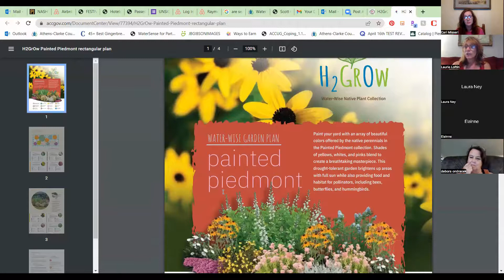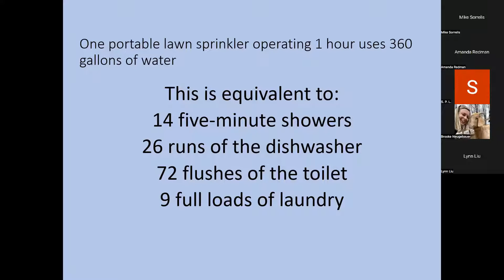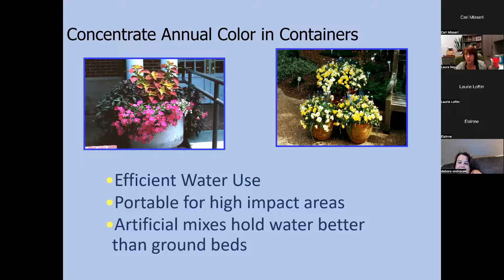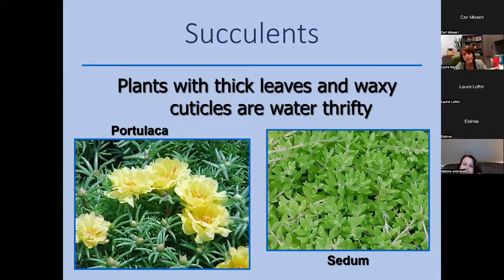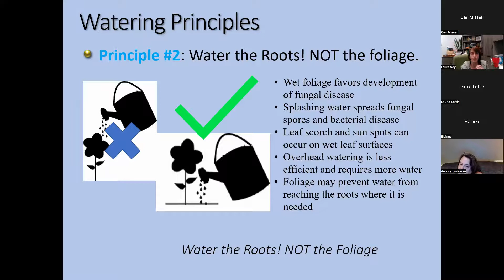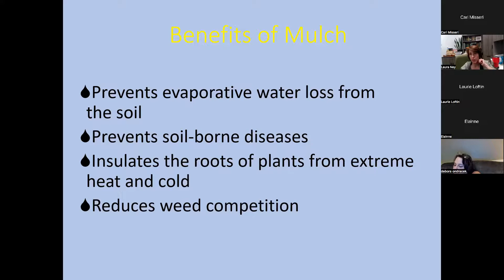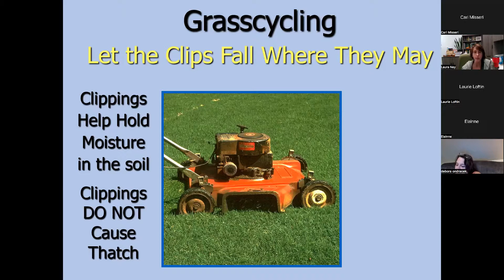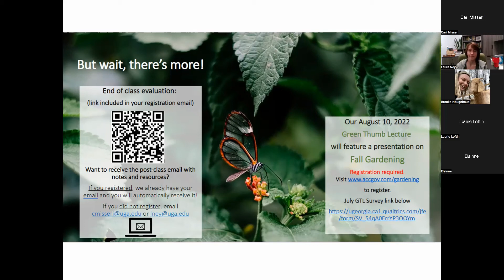ACC Extension’s Green Thumb Lecture, Water-Wise Gardening